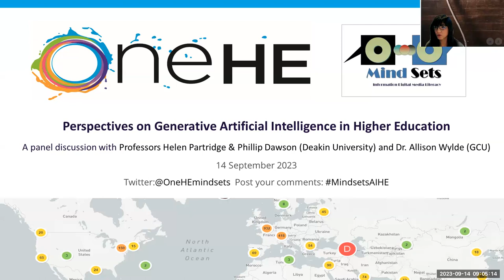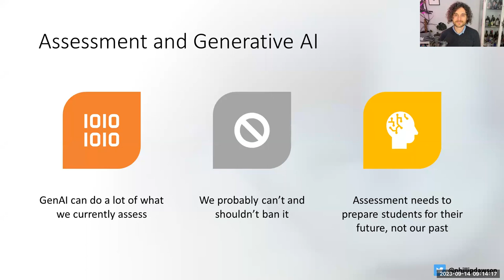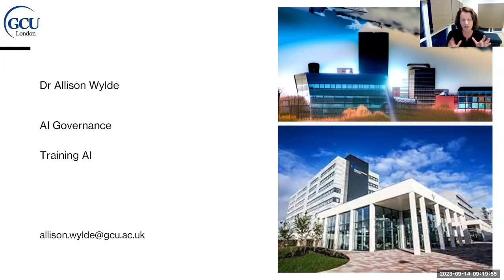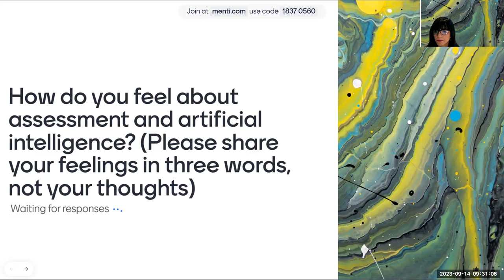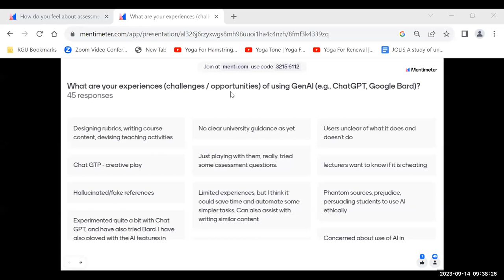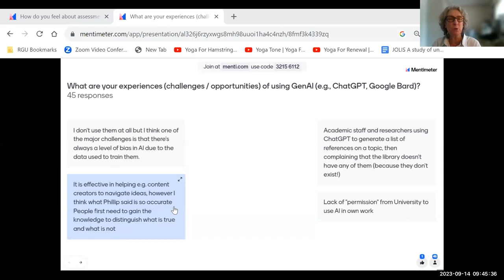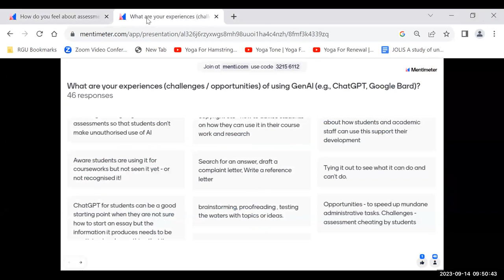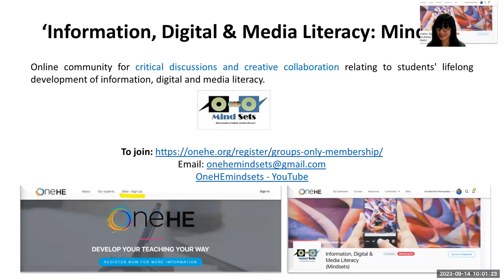Perspectives on Generative Artificial Intelligence in Higher Education, Thu 14 Sep 2023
OneHE Mindsets

Panellists Conversation:

1. Assessment - How do we need to redesign assessment for a world of artificial intelligence? (Professors Phillip Dawson of Deakin University); How can we use GenAI as an ‘educator buddy’? (Dr. Allison Wylde from Glasgow Caledonian University London)
2. Ethics & Governance - What are the ethics & governance questions and dilemmas? (Dr. Allison Wylde from Glasgow Caledonian University London)
3. Support - How can we put in place scaffolding support and resources for staff and students? (Professor Helen Partridge and Phillip Dawson of Deakin University)